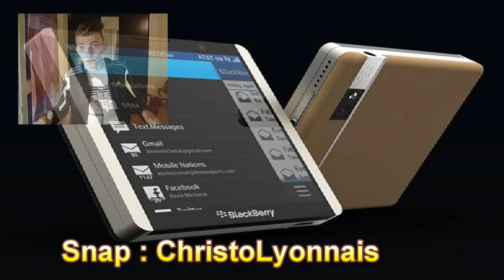BlackBerry L ! Smartphone Carré et Coulissant ! Concept